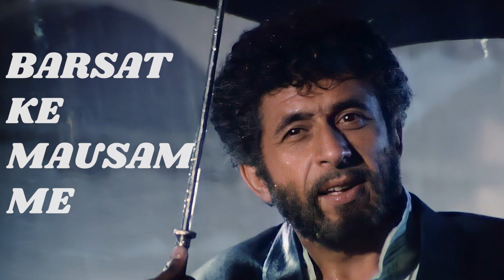Barsaat Ke Mausam Mein | Naajayaz | Naseeruddin Shah | Kumar Sanu | Roop Kumar Rathod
Song: Barsaat Ke Mausam Mein
Movie: Naajayaz
Singer(s): Kumar Sanu, Roop Kumar Rathod
Music Director: Anu Malik
Lyricist: Sudarshan Faakir

lyrics
Barasaat ke mausam mein
Tanhaayi ke aalam mein
Main ghar se nikal aayaa
Botal bhi uthaa laaya
Abi zindaa huun to ji lene do, ji lene do
Bhari barasaat mein pi lene do

Mujhe tukadon mein nahin jinaa hai
Qataraa qataraa to nahin pinaa hai
Ho aaj paimaane hataa do yaaron
Haan saaraa maikaanaa pilaa do yaaron
Maikadon mein to piyaa karataa huun
Chalati raahon mein to pi lene do

Mere dushman hain zamaane ke gam
Baad pine ke ye honge kam
Ho zulm duniyaa ke na sah paayuunga
Bin piye aaj na rah paayuunga
Mujhe haalaat se takaraanaa hai
Aise haalaat mein pi lene do

Aaj ki shyaam badi bojal hai
Aaj ki raat badi katil hai
Aaj ki raat badi khatil hai
Ho aaj ki shyaam dhalegi kaise
Haa aaj ki raat kayegii kaise
Aag se aag bujegii dil ki
Mujhe ye aag bhi peelene do
Hmm barasaat ke mausam mein